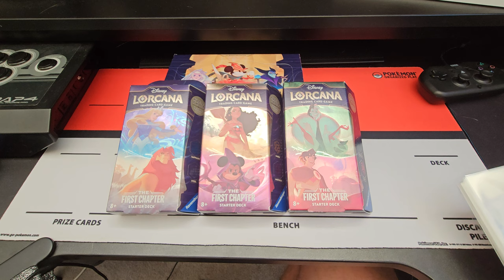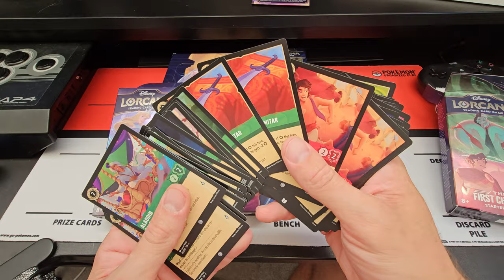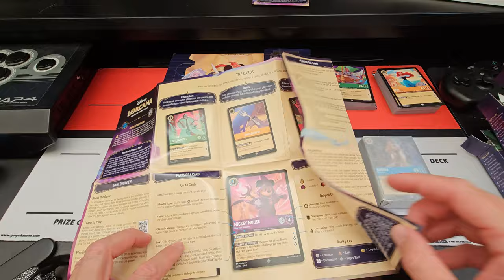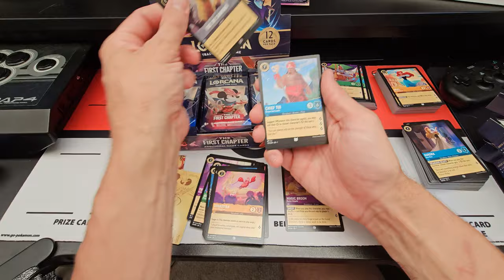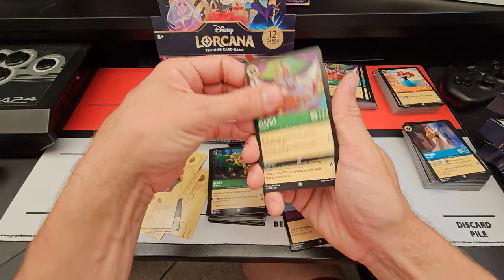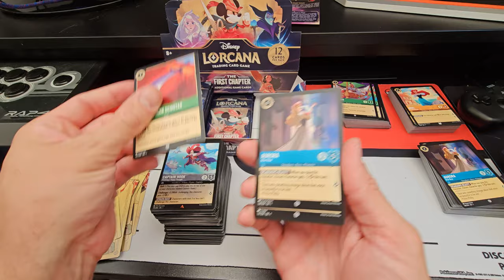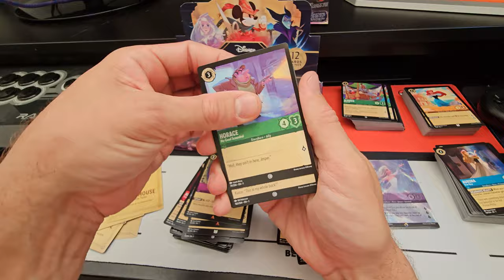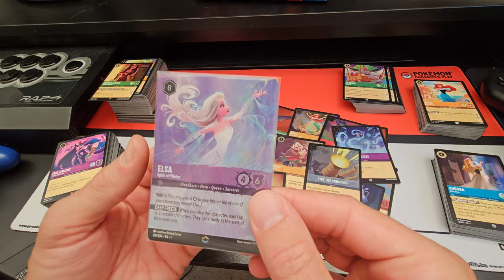Opening Disney Lorcana starter decks and booster box!